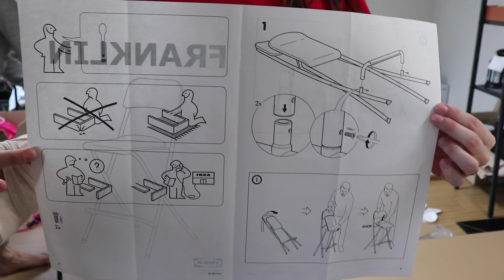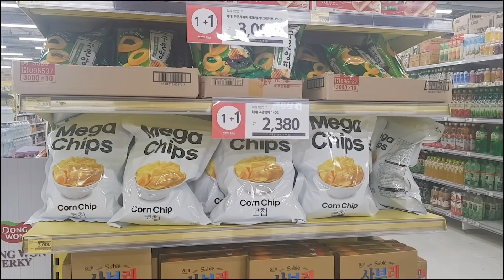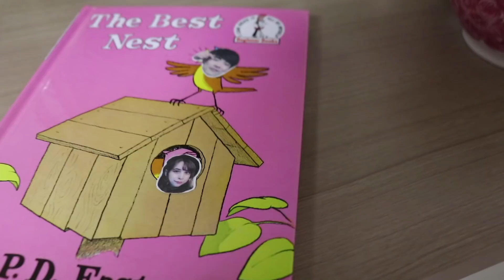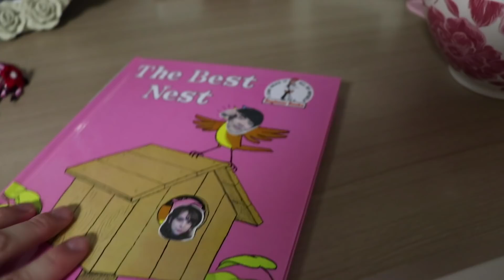Moving in w/ My Korean Boyfriend *DISASTER STRIKES* •• 국제커플 브이로그 - 새집으로 이사가기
What a memorable first night in our new Seoul apartment!
Andy and I have officially moved into our new apartment together, and we are so happy and so comfortable and we have already cooked so many meals and made so many home plans and we are nesting so super well 💕

My "maybe fractured" pinky finger is much better now, and I use it freely but cautiously at home. I still wear the cast in public, as I have zero spatial awareness and just today accidentally slammed my hand into a chair, so to prevent further damage or even re-damaging something, public cast wearing is still appropriate 😅

Follow Me/Us 💕
Our Couple Insta @ honeyrose.diary
Help Me Go Full-Time Here on YouTube 🙏🏻🙌🏻
What We Use! 📸
- Canon SL2 (200D) w/ Standard Kit Lense
- Rachel's iPhone 6s
- Andy's Galaxy Note 8
- Zhiyun Smooth Q Phone Gimbal
- Adobe Premier Pro CC
- Good Energy

nest safely tonight 🌙
- Rachel